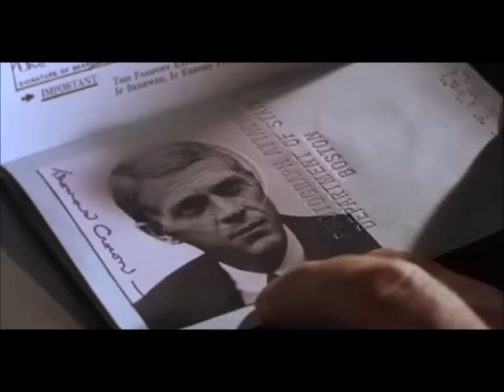windmill of your mind sting thomas crown affair